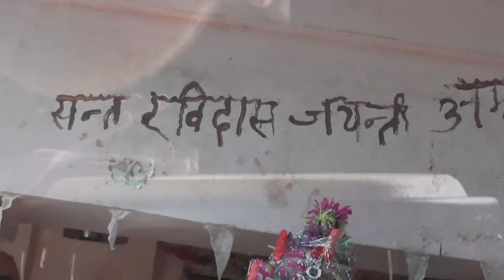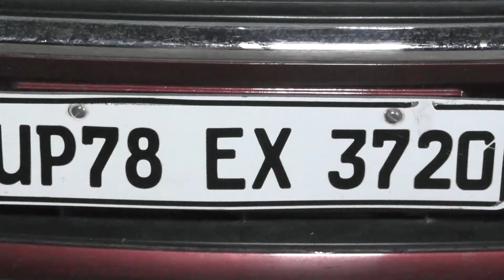manoj sangh Rekha video barat